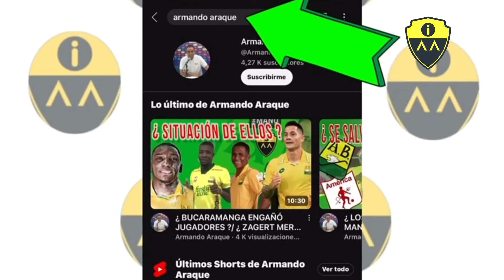! ALCANZARÁ ! / ¡ QUE FIESTA MANO ! / LIGA BETPLAY - 1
¿ TODOS PARA LA CAPITAL ?

👉🏻  ¡ Ganó los primeros 90 min !
👉🏻 ¿  Cuánto sufrieron?
👉🏻 ¡ En Bogotá nos ha ido bien  !
👉🏻 Que tranquilidad da Roldán .